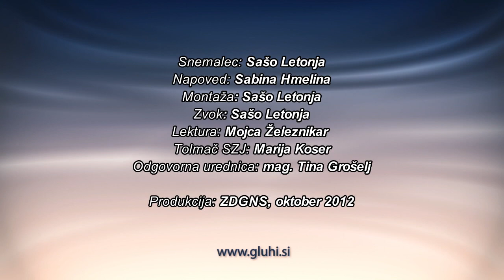Ribiški maraton pri Zreškem jezeru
Smo ob jezeru Zreče, imamo lep razgled, en lep prekrasen dan kot nalašč za ribiško druženje in ribiško tekmovanje